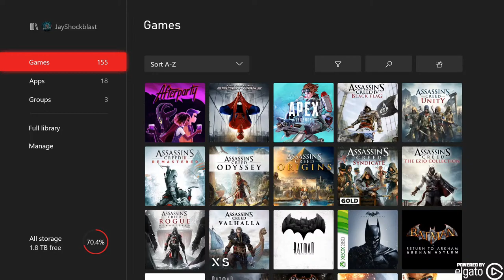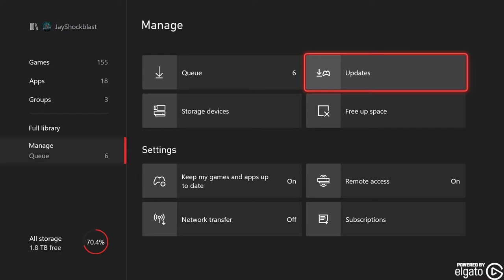Immortals Fenyx Rising Part 2 - Gods and Monsters (Xbox Series X)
Immortals Fenyx Rising Part 2 - Gods and Monsters (Xbox Series X). So it's been a hot minute since I have played Immortals Fenyx Rising but now that I have a bunch of other games finished up, it's time to dive back in. I don't really remember what I was doing but we will figure it out.

Thank you Ubisoft for providing me the Gold Edition of Immortals Fenyx Rising!